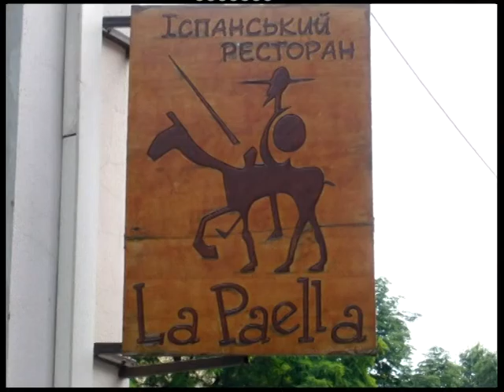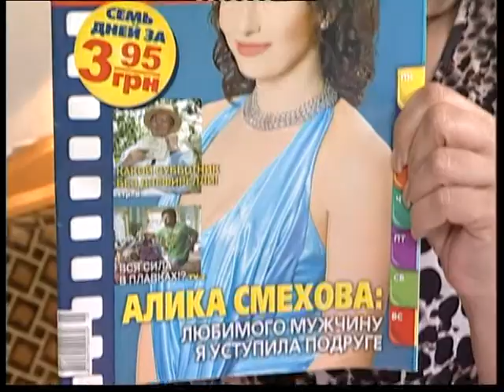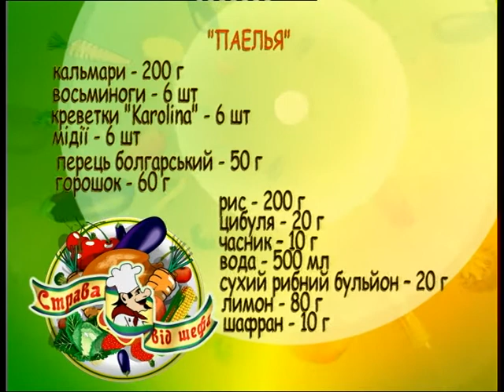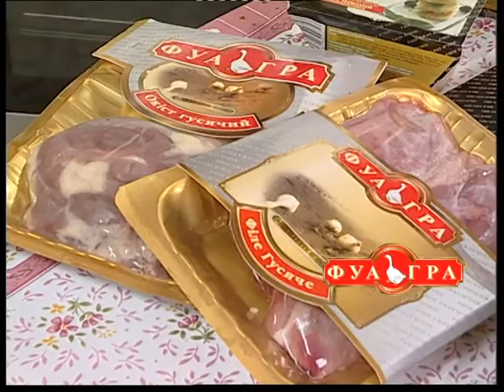Фернандо Мелчор, р-н "La Paella" / "Блюдо от шефа" (№195)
Паэлья